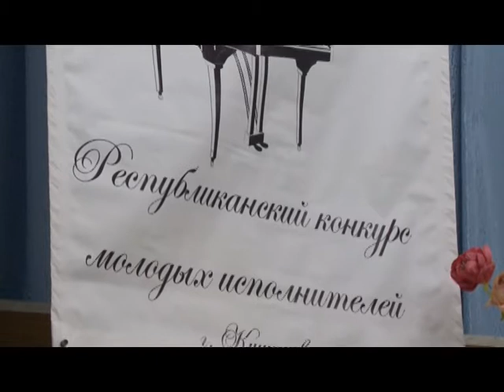В Кишиневе состоялся конкурс "Виртуозы русской музыки"